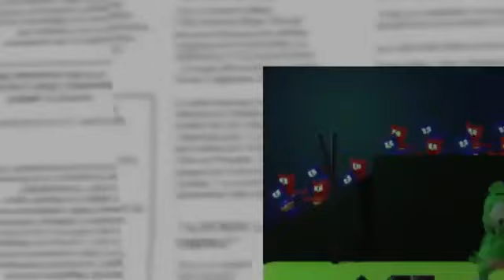मैं हूँ गमीबेर - Long Hindi Version - The Gummy Bear Song Remake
I ran out of ideas so this is all I have